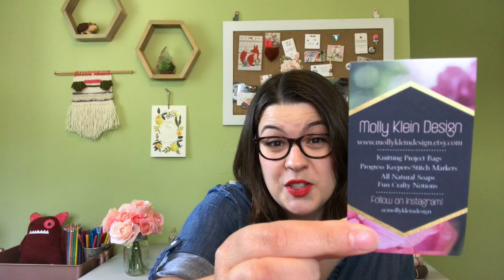Arrow Knits - Episode 7: Shawl Scheming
Ravelry: knitmusic